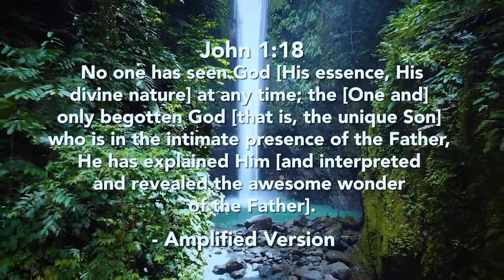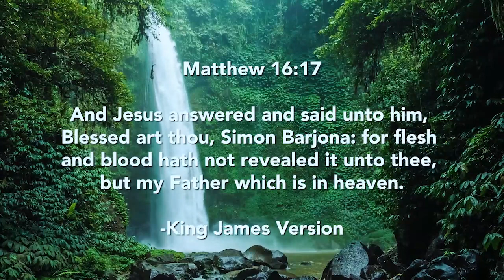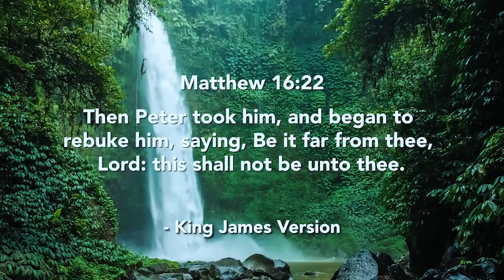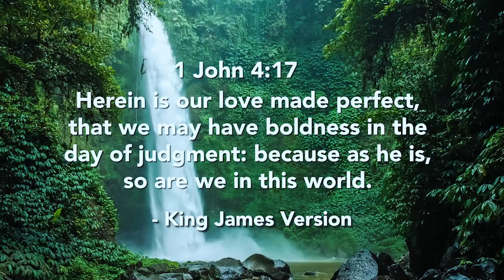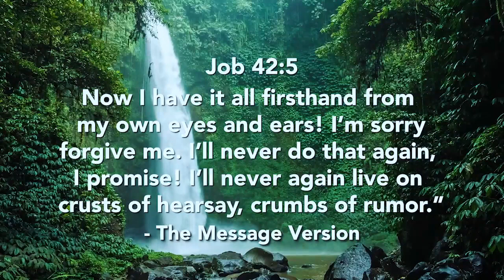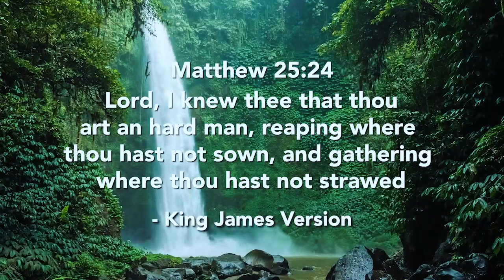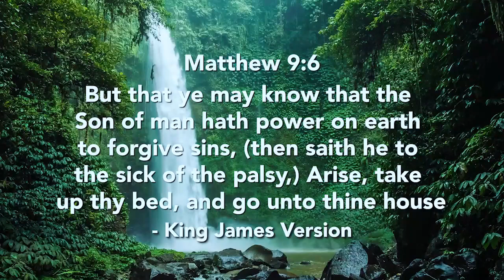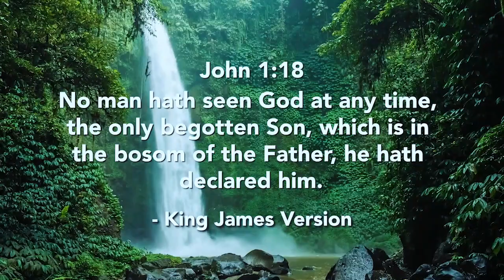Perspective of God by Dr. Phil Ransom-Bello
Dr. Phil Ransom-Bello teaches on the correct perspective of God.